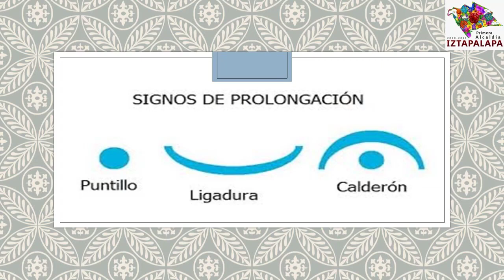Orquestas Comunitarias de Iztapalapa / Orquesta de Cámara Tezonco / Adriana Cervantes / Clase 1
Clase 1 - Signos de Prolongación _________________________________________________